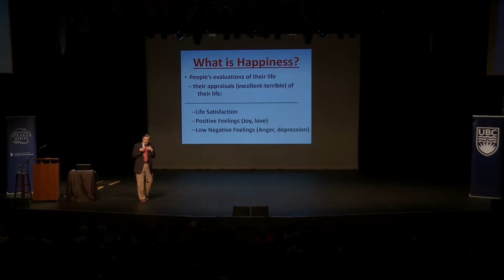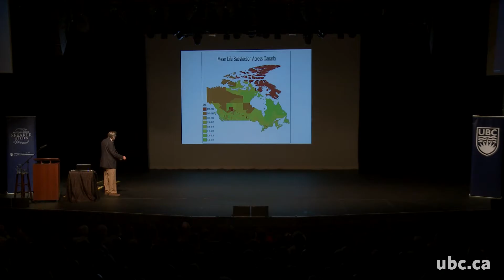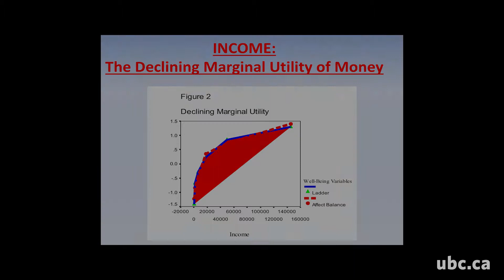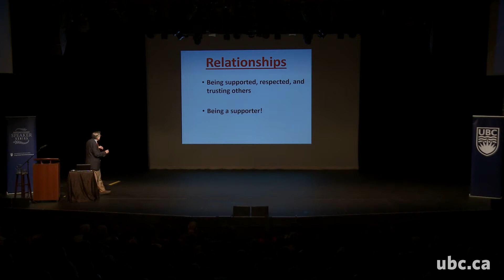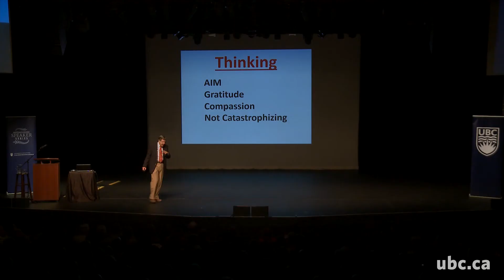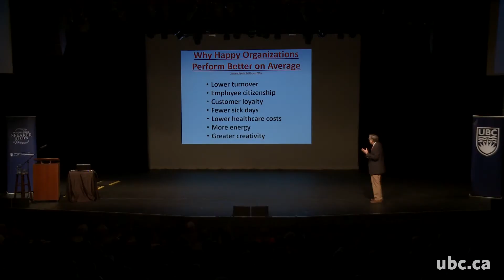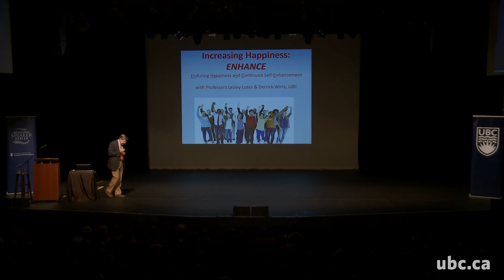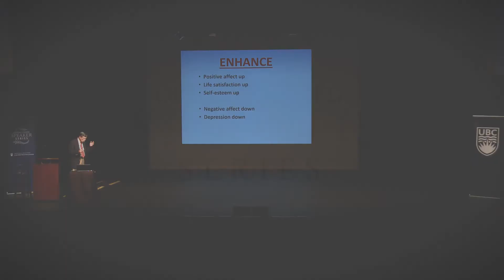Ed Diener, 2017 Irving K. Barber School Distinguished Speaker Series Highlights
Can individual happiness and societal happiness increase?

The science of subjective well-being—happiness, life satisfaction and positive feelings—has grown enormously in the last decade. In this talk, Professor Diener describes the habits and outlook that people can develop to increase their own happiness. His findings speak to health and longevity, more lasting and supportive relationships, and even policy decisions in some nations.